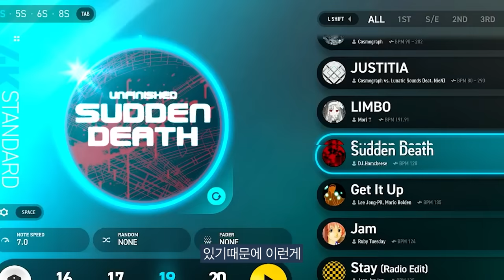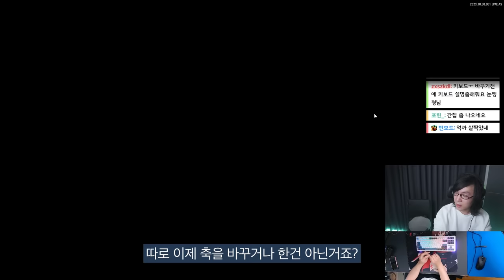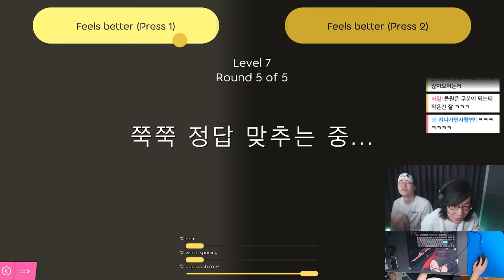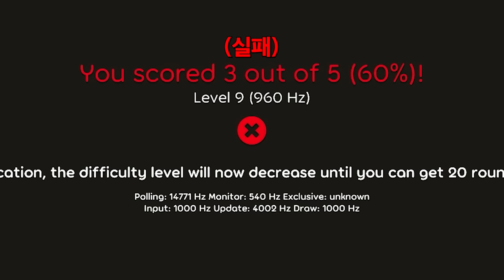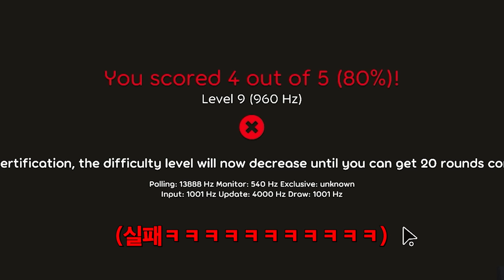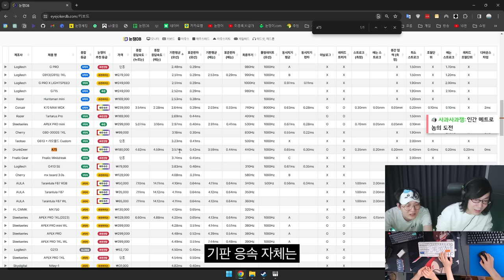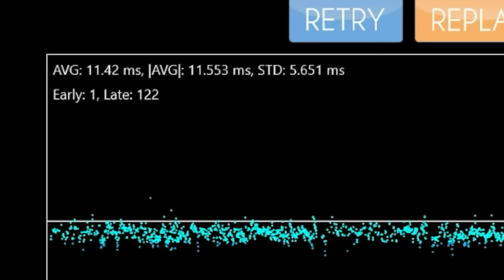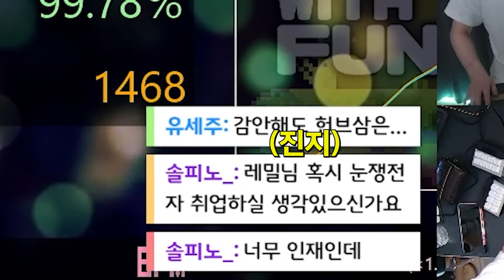리듬게임 1인자 레밀리아님 모셔왔습니다